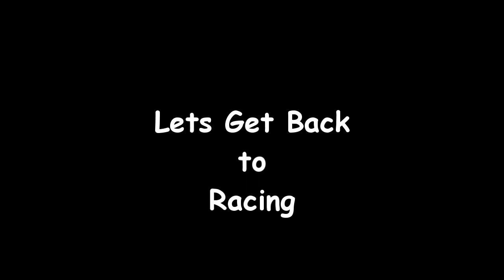Kelp Removal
Andrew La Plant Removes the Kelp